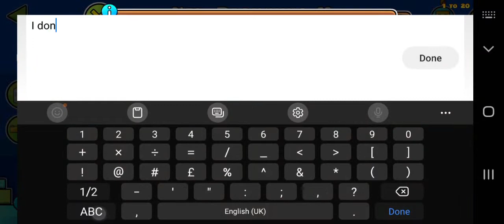[TIER 3 UND INSANE] Garbage Collection #223: New Beginning II (Awful Luck-Based 8*) by SMBlackTime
stupid ending ball that does not work, plays like a hack verified part and the rest of the level has terrible gameplay too

Decoration: 3/10
Gameplay: 2/10
Enjoyment: 2/10
Recommended: No